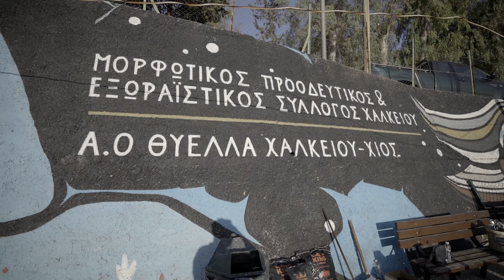Panigiri 15 Avgoustou Xalkeios Xios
Πανηγύρι 15 Αυγούστου Χαλκειός Χίος